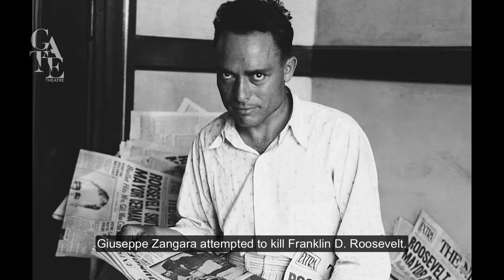Meet the ASSASSINS: Guiseppe Zangara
'ASSASSINS'
Music and Lyrics by Stephen Sondheim
Book by John Weidman

April 12th-June 9th | gatetheatre.ie

ASSASSINS is based on an idea by Charles Gilbert Jr. Original orchestrations by Michael Starobin.
Playwrights Horizons Inc., New York City produced ASSASSINS off-Broadway in 1990.
First Broadway production, 2004, Roundabout Theatre Company; Todd Haimes, Artistic Director.
Performed by arrangement with Music Theatre International (Europe) Limited.